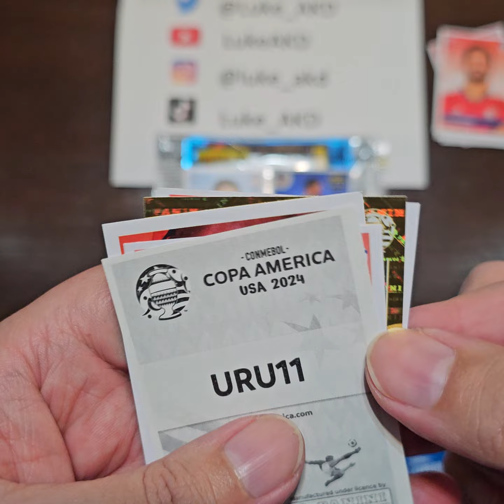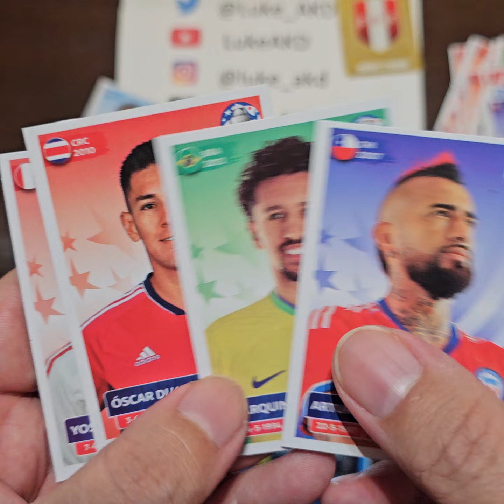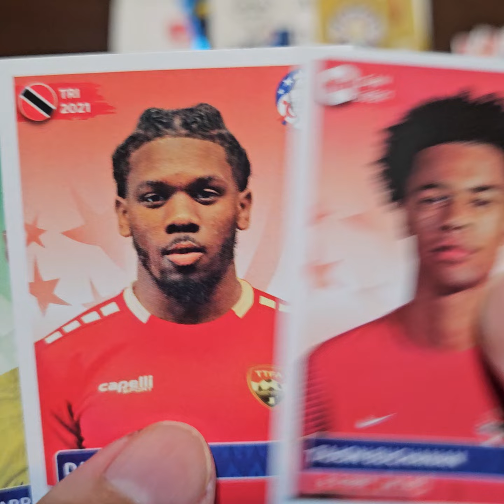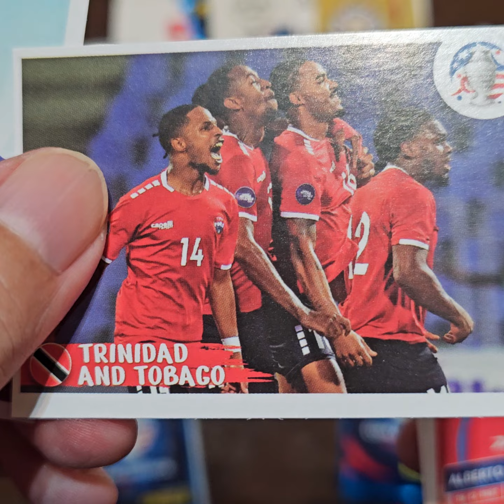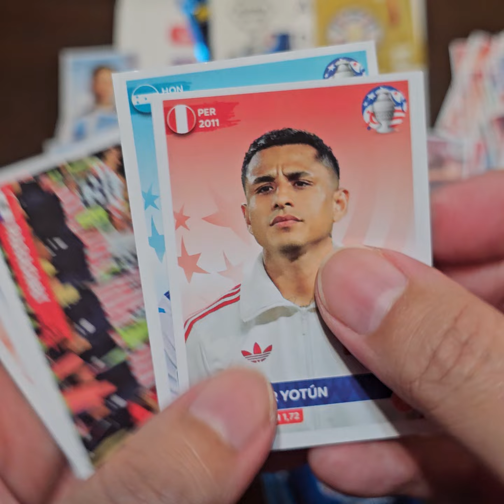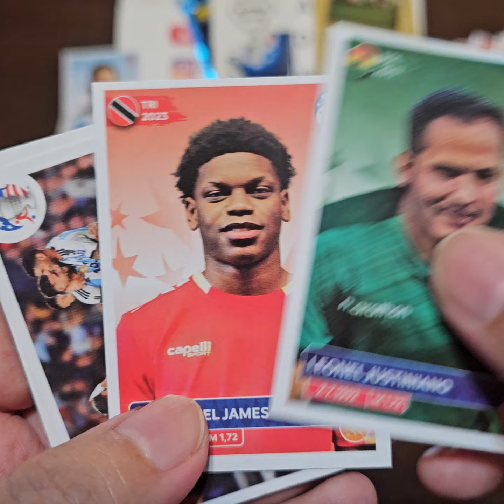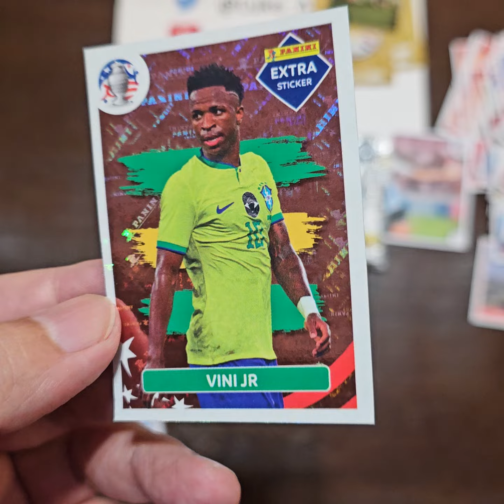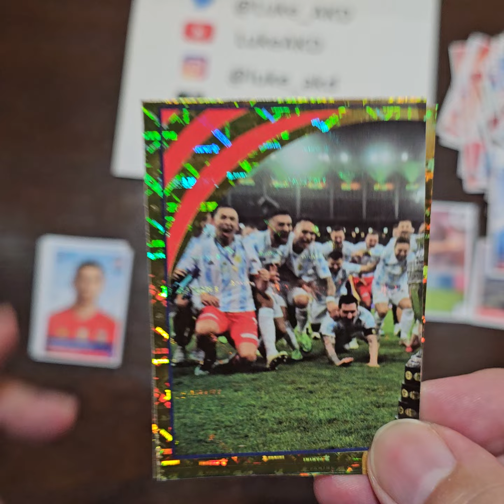Unboxing 4 Packs Copa America 2024 - 3ª sesión - Promo 4x3!